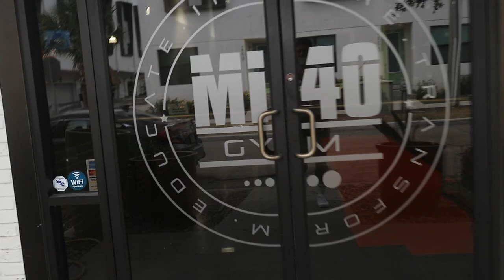Best Workout For Arms at Mi40 Florida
In this video I go through a update of where the hell I've been the last few months, the importance of your mindset going into sessions and my go to arm session.

For online coaching and consultations please contact via the below